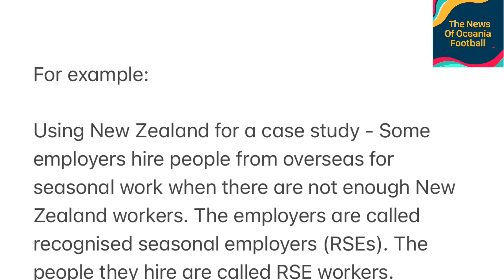Vanuatu International Bong Kalo is moving to Australia (Oceania Football)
Vanuatu International Bong Kalo is relocating to Australia, he is leaving for RSE means Recognised Seasonal Employer (RSE) is a national program. Bong Kalo is leaving his club, Vanuatu club ABM Galaxy FC where he won many trophies and played in a OFC Champions League campaign. There is life after football, for Bong Kalo to work abroad to earn income/money to support his family.

Facebook Page: The News Of Oceania Football
Instagram: The News Of Oceania Football